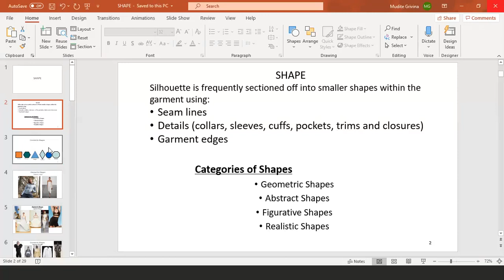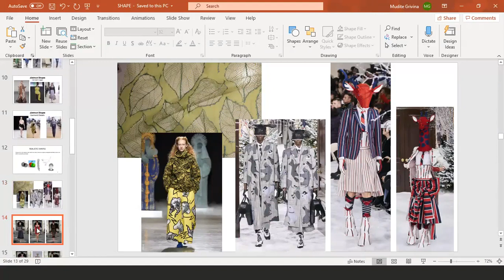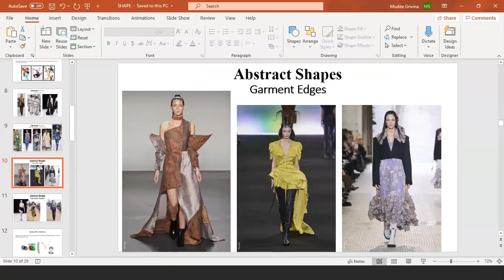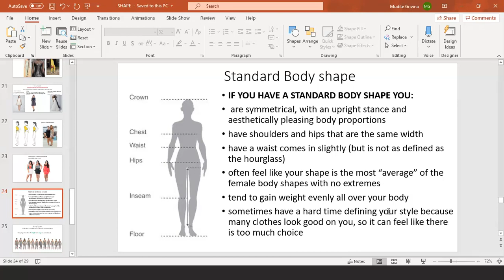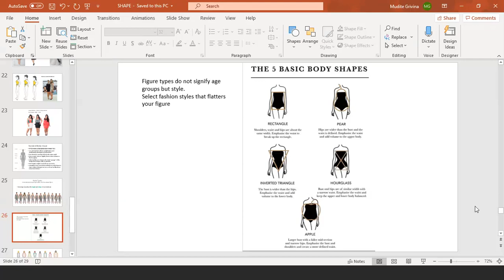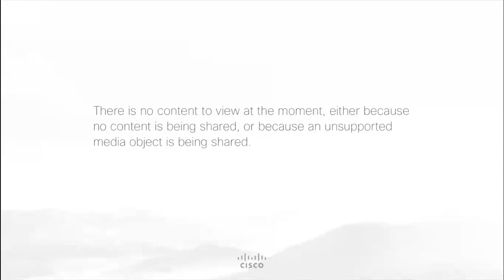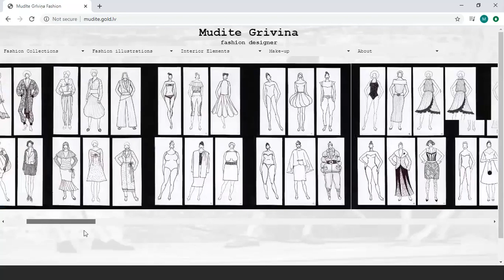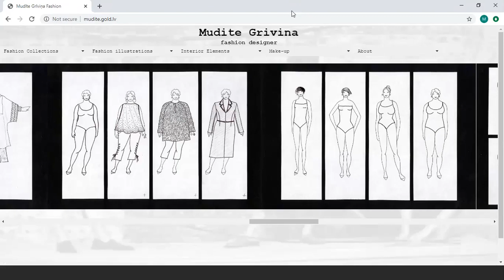Fashion social studies 1st lecture